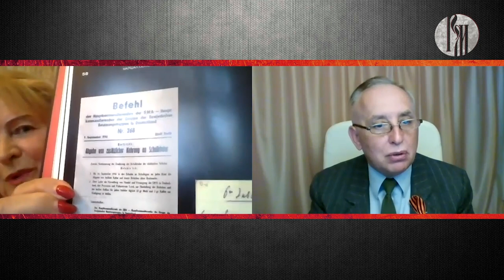"Наследники Победы". Василий Соколовский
Очередной выпуск программы "Наследники Победы" посвящён Начальнику Генерального штаба Советской Армии и​ Вооружённых Сил СССР,​ советскому государственному и военному деятелю, военачальнику, Маршалу и Герою Советского Союза​ -  Василию Соколовскому.

После начала Великой Отечественной войны генерал-лейтенант Соколовский был назначен начальником штаба Западного фронта и в этой должности с некоторыми перерывами находился до февраля 1943 года. За этот период штаб фронта принимал участие в планировании, подготовке и проведении Московской наступательной и Ржевско-Вяземской операций.​

В августе 1943 года Василию Соколовскому​ было присвоено звание генерала армии. Войну он заканчивал заместителем командующего первым​ Белорусским фронтом. На этих должностях внёс вклад в планирование, подготовку и проведение Львовско-Сандомирской, Висло-Одерской, Нижнесилезской и​ Верхнесилезской наступательных операций.

За руководство боевыми действиями войск в Берлинской операции ему было присвоено звание Героя Советского Союза.

После войны Маршал Соколовский также известен как автор и руководитель разработки военно-теоретических и военно-исторических трудов "Военная стратегии" и "Разгром немецко-фашистских войск под Москвой"

Гостья передачи - внучка прославленного Маршала - Наталья Соколовская.

Программу ведёт Юрий Бутунин, генеральный директор Гильдии драматургов России.